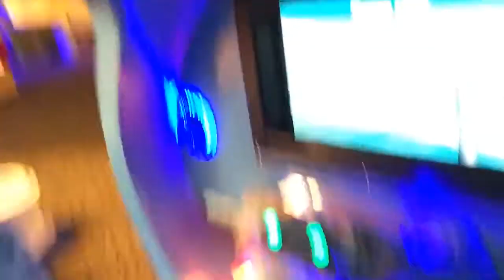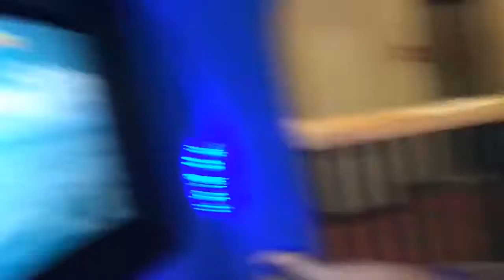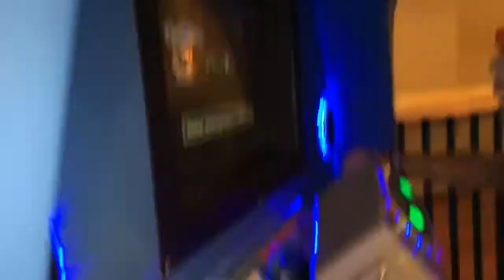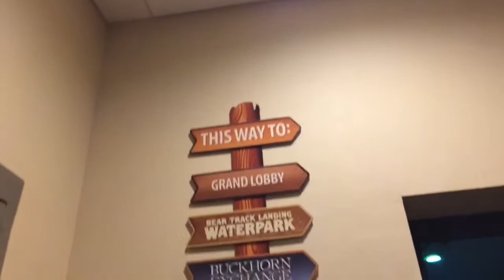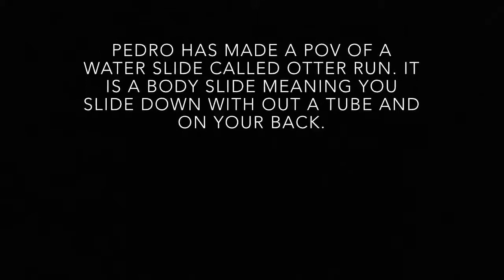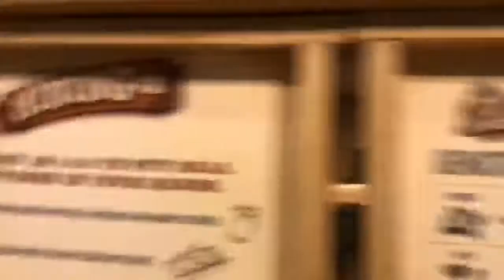Great Wolf Lodge New England 2 Day Trip | VLOG